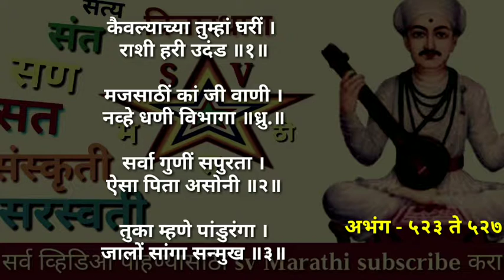संत तुकाराम महाराज गाथा अभंग 523 ते 527 माहिती मराठी / tukaramache abhang mahiti Marathi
संत तुकाराम महाराज गाथा अभंग माहिती मराठी ह्या व्हिडिओ मध्ये तुम्हाला ऐकायला मिळेल. अभंग 523 ते 527
hya video made tumhala tukaramache abhang mahiti Marathi madhe aikayla milel

Sant Tukaram Maharaj Gatha Marathi abhang hya video made tumhala aikayla milel.

तुकाराम गाथे मधील विचार तुकोबाची अमृतवणी अभंग विचार सांगणारी ही व्हिडिओ आहे. तुकाराम महाराज अभंग भजन गतानी भगवंताच्या रूपात विलीन होऊन म्हणायचे अमृताची गोडी तुझ्या भजनात ऐक वेळ करी या दुःखा वेगळे ही तुकोबाची अमृतवणी देवाजीच्या पडता कानी देव सुद्धा खूष होत असत. असेच संत तुकाराम महाराजांचे अभंग गाथा ह्या व्हिडिओ मध्ये व या पुढील व्हिडिओ मध्ये तुम्हाला ऐकायला मिळतील.

ह्या व्हिडिओ मध्ये संत तुकाराम महाराज गाथा अभंग 523 ते 527 ह्या अभंगांचे अर्थनिरूपण माहिती मराठी मध्ये तुम्हाला ऐकायला मिळणार आहे.

hya video madhe tumhhala Sant Tukaram Maharaj Gatha Abhang mahiti Marathi madhe va Sant Tukaram Maharaj Charitra Abhang tukyache Sant Tukaram Maharaj yanche vichar aikayla miltil.

Sant Tukaram Maharaj Gatha Abhang information in Marathi.

संत तुकाराम महाराजांचे विचार संत तुकाराम महाराजांचे जीवन चरित्र संत श्री तुकाराम गाथा संत तुकारामांचे अभंग व माहिती मराठी मध्ये ऐकण्या साठी sv मराठी यू ट्यूब चॅनल सबस्क्राईब करायला विसरू नका.

ह्या च्यानलचा उद्देश समाजात अध्यात्मिक विचार, tukaramache marathi abhang,  महापुरुषांचे विचार, मराठी कथा, ह्या माध्यमातून पोहचवण्याचा इतकाच आहे.

तुकारामांचे अभंग, मराठी अभंग माहिती सांगण्या पाठीमागे कुणाच्याही भावना दुखावण्याचा आमचा हेतू नाही. म्हणून आमुच्या ह्या प्रयत्नात काही चूक होत असेल तर प्रतिक्रिया नक्की कळवा.

संत तुकाराम महाराजांचे विचार तुकाराम गाथेतील अभंग व माहिती मराठी मध्ये दररोज सकाळी सात वाजता ऐकण्या साठी sv Marathi यू ट्यूब चॅनल सबस्क्राईब करायला विसरू नका.